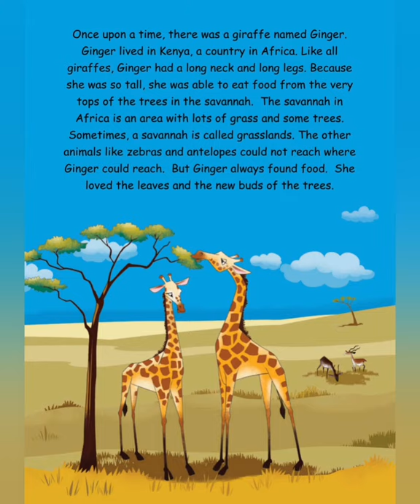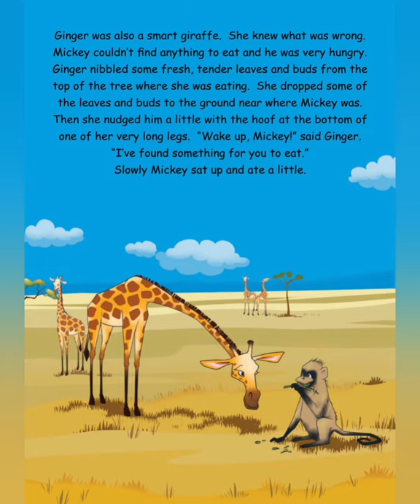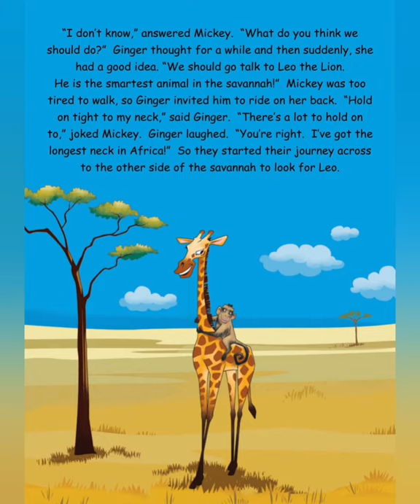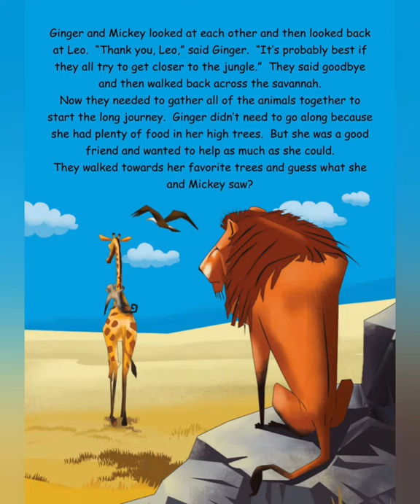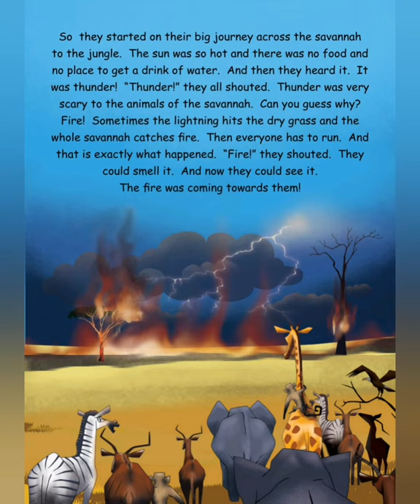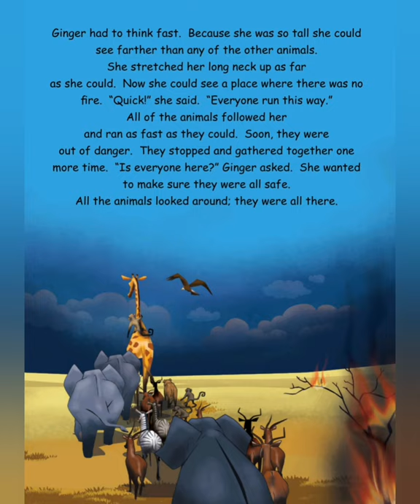Ginger the Giraffe 🦒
Written by: T. Albert
Published: May12th, 2020

Synopsis:
"Ginger the giraffe uses her long neck to save the other animals from the blazing forest fire. Follow them in their jungle paths as they all meet with yet another adventure."

📣Remember to Support our Authors by buying or downloading their books to have for your personal book collection! 📣

🎶 Music Credit🎵